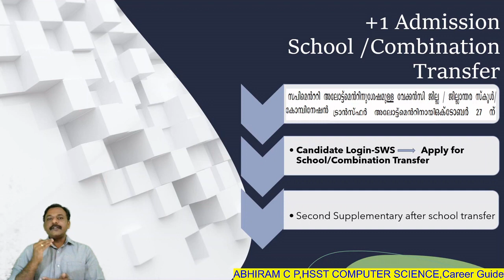Plus one admission 2020 supplementary allotment school transfer latest update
Plus one admission 2020- Supplementary allotment -School Transfer -Latest Updates